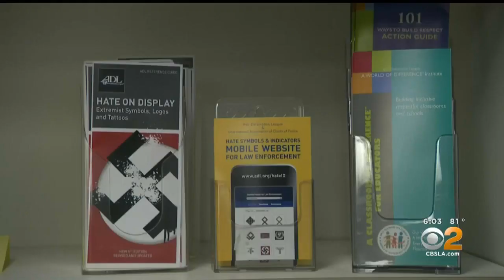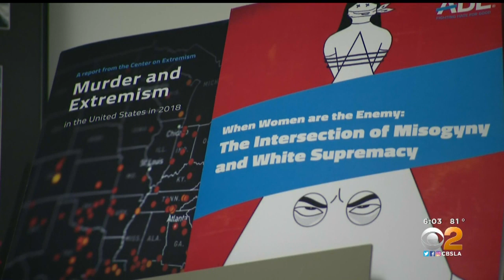Video Shows Garden Grove Students Doing Nazi Salute, Chant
A video posted to social media last year showing a group of students from Pacifica High School in Garden Grove doing a Nazi salute came to light Monday, yet the latest in a string of similar incidents involving Orange County teens. Jeff Nguyen reports.